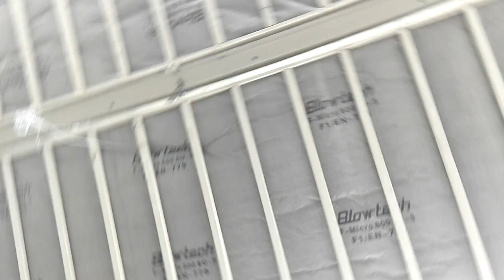(1 Door paint white) king car paints/